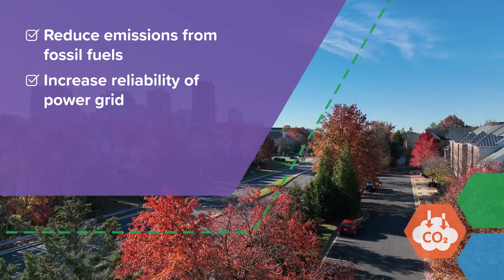Myth vs. Fact: Solar Power and the Environment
Learn about common myths and facts about solar power and how solar energy can help you be carbon free.